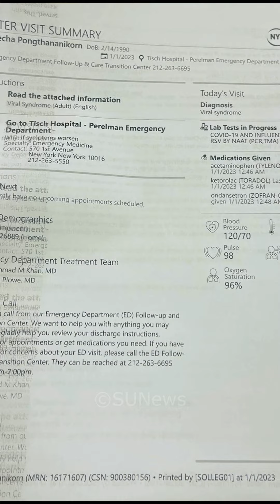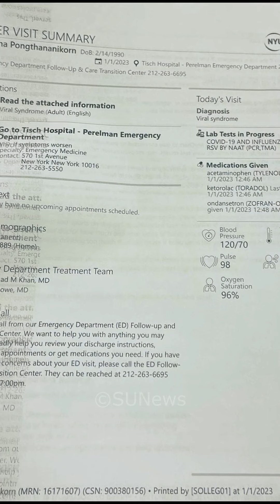​ក្តៅៗ (វីដេអូ)នៅសុខៗ តារាសម្ដែងស្រីថៃ Ice ត្រូវបញ្ជូនទៅមន្ទីរពេទ្យភ្លាមៗ នៅ​សហរដ្ឋអាមេរិក, Stand Up